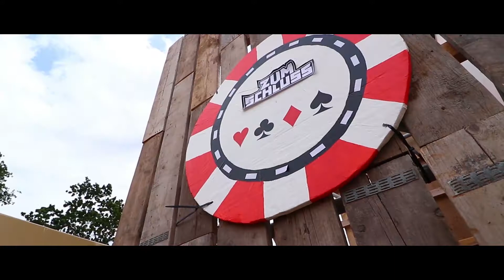Islax promovideo summer | SHOOT.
Deze zomer met Islax meegeweest naar een aantal mooie locaties! Hiebrij alvast een voorproefje!